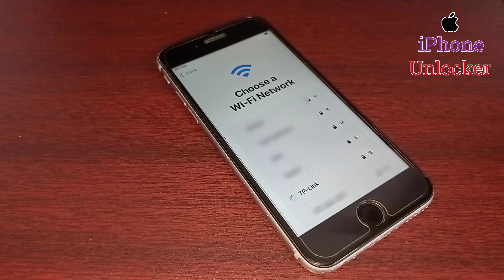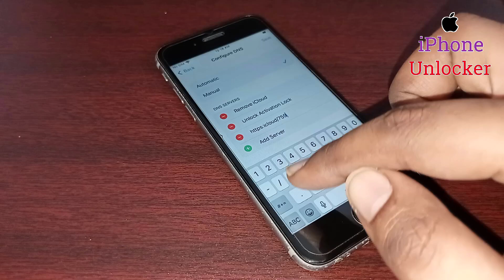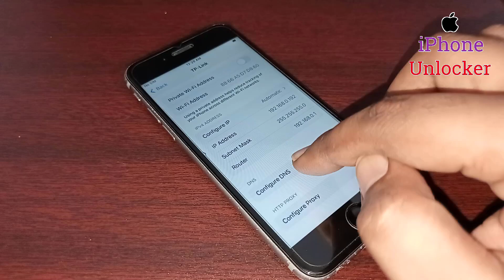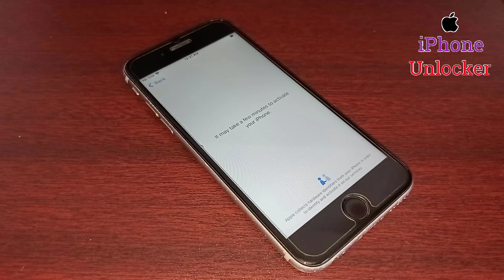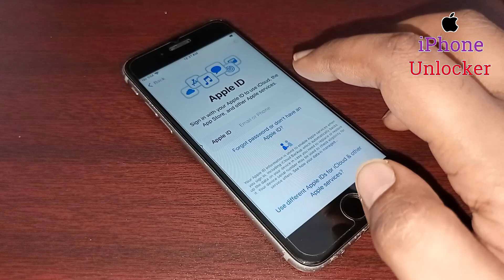Unlock iPhone iCloud Without Apple ID Remove iPhone Locked To Owner | Unlock Activation Lock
How To Unlock iCloud Locked iPhone. How To Unlock Activation Lock. Unlock Activation Lock Without Apple ID. Easy Way to Unlock Activation lock From iPhone/iPad With All Models Apple iPhone 16 pro max iPhone 14 Pro max/ iPhone 13 pro max/ 13 pro/12 pro max/11 Pro/XS Max/XS/X/SE/8 Plus/8/7 Plus/7/6s/6 Plus/6/5s/5/5c/4s/4, In This Method Support any iOS Version, The Method is Completely Unlocked Video Activation Lock With Success Proof. Cover Topic: How to unlock icloud activation lock iphone 14 pro max How to unlock icloud activation lock iphone 13 pro max How to unlock icloud activation lock iphone 12 pro max How to unlock icloud activation lock iphone 11 pro max How to unlock icloud activation lock iphone xs max How to unlock icloud activation lock iphone 7 plus How to unlock icloud activation lock iphone 6s plus How to unlock icloud activation lock iphone 5s How To Unlock iPhone iCloud Lock How to unlock activation lock How to unlock iCloud lock How to remove iCloud Lock How to remove activation lock How to unlock activation lock without Apple ID Unlock iPhone Activation Lock Unlock iPhone iCloud iCloud Lock Unlock iPhone activation lock "Very Important Note" Please ignore all the Comments that involves Spam-web-sites, they are all pure Spam so I advice you simply Ignore Them. I Really Appreciate Your Support.Thank You Spams are NOT Allowed. Dear Friends 1.Subscribe✔️ 2.Like 20 Video✔️ 3.Share 20 Video✔️ 4.Comment Your IMEI on 20 Videos To Receive Answer✔️ 5.Leave Your Email if You Wish To✔️